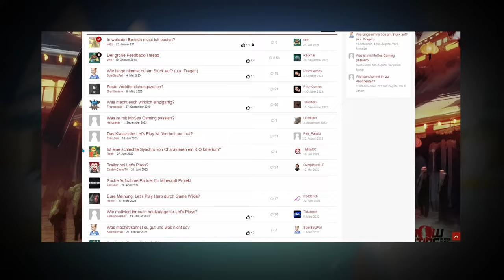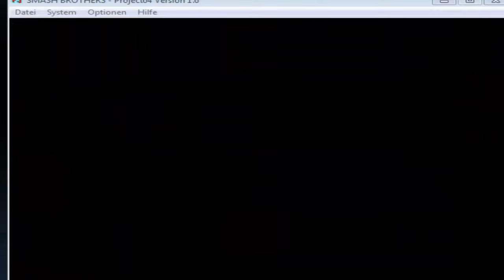Aufstieg und Fall der Let´s Plays - mit Jodarum | Gaming von Gestern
Let´s Plays - Wahrscheinlich hat jeder von euch schon mal eins geschaut. In den letzten Jahren ist der Output dieses Formates aber drastisch gesunken. Woran liegt das? Ist der Hype um die Let´s Plays gesunken oder macht das Format nur eine Pause? Was meint ihr? Mit dabei ist heute der Let´s Player Jodarum.